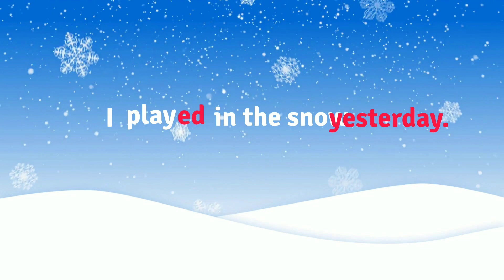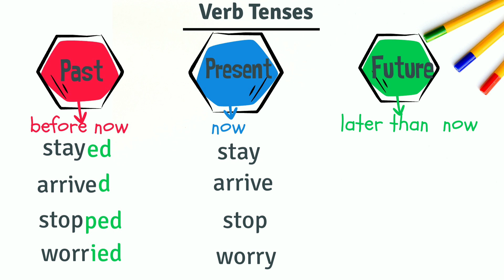Past Present and Future Tenses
Verbs come in three tenses; past, present, and future. Watch this video to learn more about tenses.